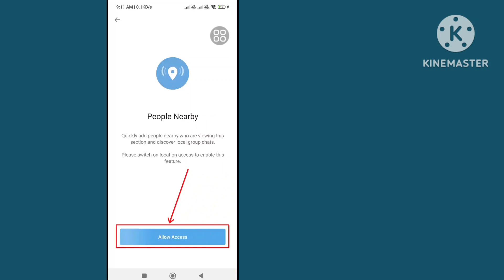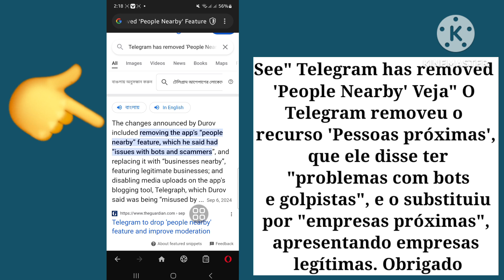Cómo ARREGLAR las personas cercanas que no aparecen en Telegram | función de telegrama cercano